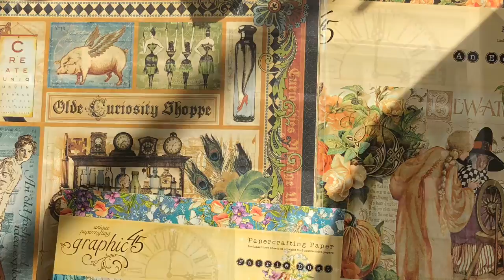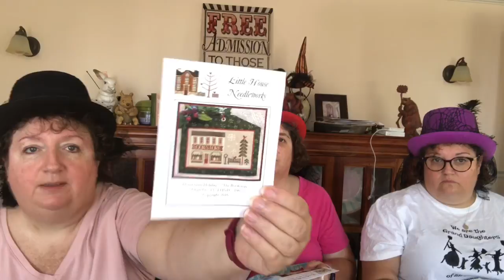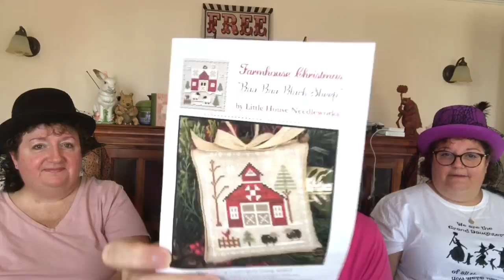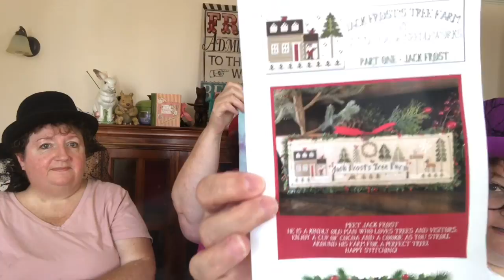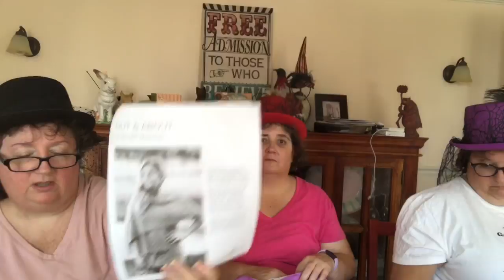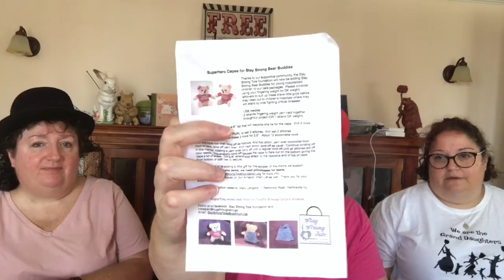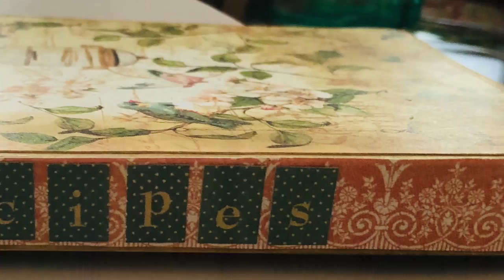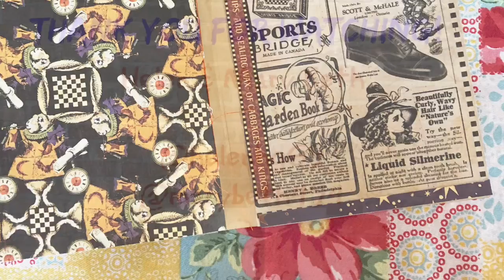The Crafty Toads - Episode 103 - She DOES Exist